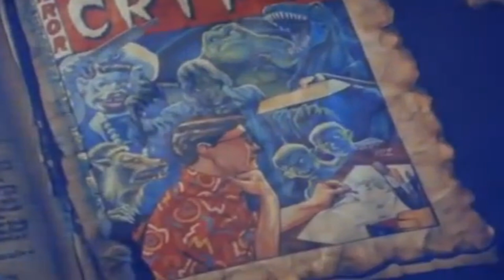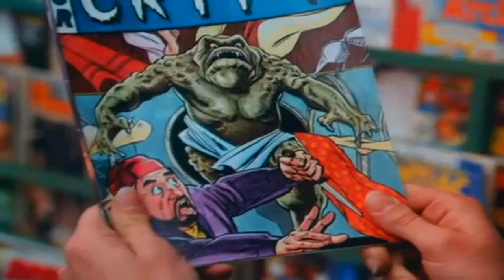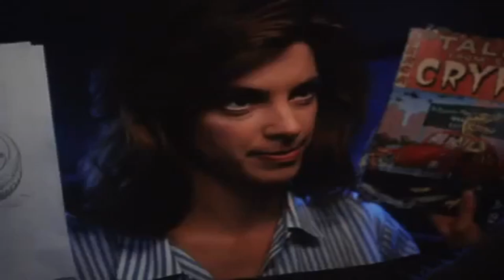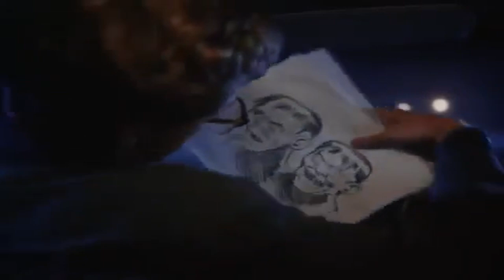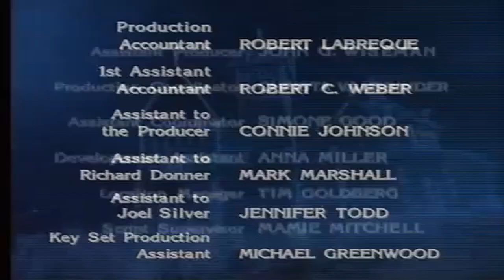REAL Full Length Tales from the Crypt - Korman's Kalamity -... [ con't in top of Description ].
Synopsis:  An employee of the Tales from the Crypt comic (Harry Anderson) is put-upon by his shrewish wife (Colleen Camp) to take potent fertility pills. After a series of weird and bizarre monster attacks, an attractive policewoman (Cynthia Gibb) saved from a rapist (Richard Schiff) by (sic )a monster that emerged from a washing machine interrogates the cartoonist, believing that he is somehow making his stories come true. The cartoonist must figure out the cause of the threat while also struggling with his own personal feelings for the policewoman.**

( 4458RobertC here: ) O.K.  Got to brag on myself a little.  I am SO @#$%ing brilliant! ( modestly speaking. )  Why? - you may ask.  Because - I cobbled this together from various material from various  video sources.  Four ( 4, ) to be exact.  I got tired of seeing, here on YouTube, supposedly "Full Length" "Tales from the Crypt" episodes - only to find them with NO beginning credits ( and some even with NO end credits. )  NOTE:  NO beginning credits CAN be forgiven if from a DVD rip of an episode from Seasons 1 or 2 ( individual opening credits for each episode were NOT included in the DVD releases of Seasons 1 and 2. )

This is what the episode "Korman's Kalamity" would  have looked like IF someone  had watched it as it originally aired on HBO ( original air date was June 26, 1990.*** )

I am posting this for entertainment and/or educational purposes ONLY, and I do NOT make ANY money off of it.

*Source:  Wikipedia
** Ibid
*** Ibid